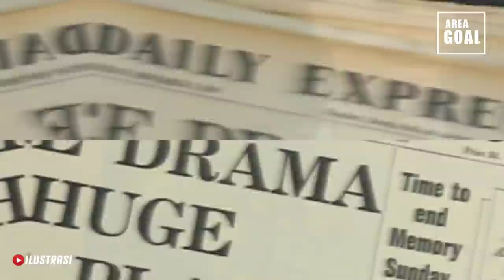PERANG TAWARAN PEMILIK BARU‼️SHEIKH JASSIM TERDEPAN✅EFEK DOMINO TRANSFER MBAPPE💥 VLAHOVIC & HØJLUND